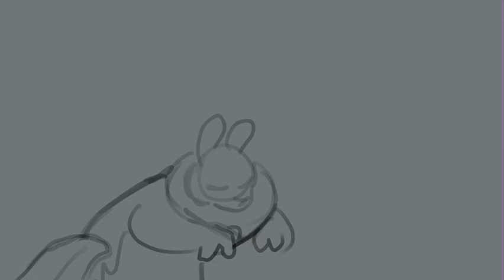The Moss Rainworld Animatic || Spoiler warning!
This isn’t what I’ve been working on that is still coming up but I finished this a while ago and people said I should post it! So here we are
I love cosmo sheldrake music
Sorry it’s a sketch lads 😔